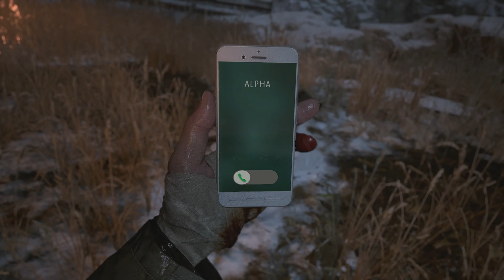Heisenberg vs Mecha-Ethan | Resident Evil Village Part 14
Get in the robot Ethan, no I don't care that its technically a mini-tank. Get in the robot!